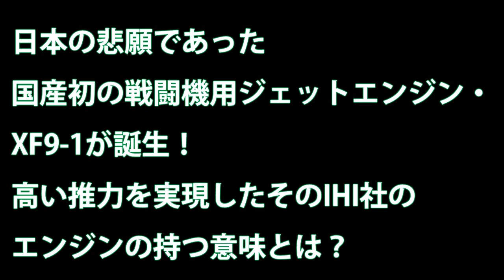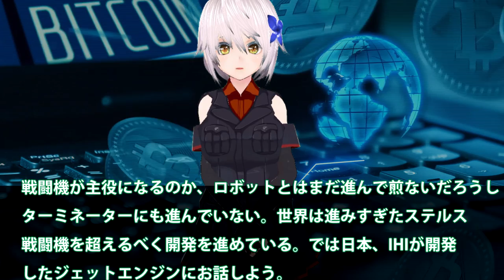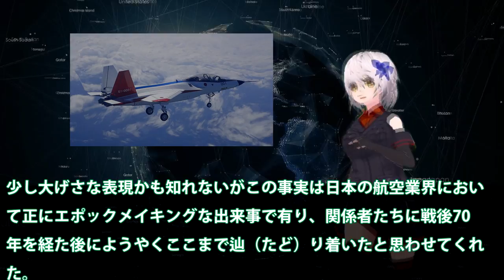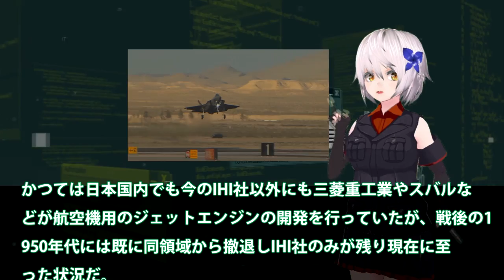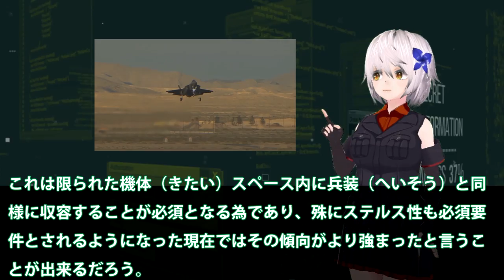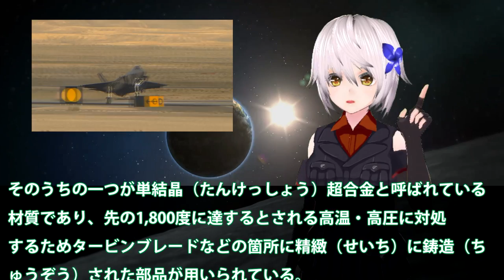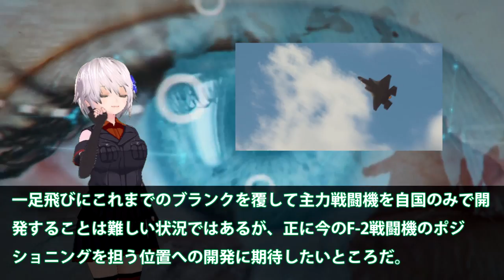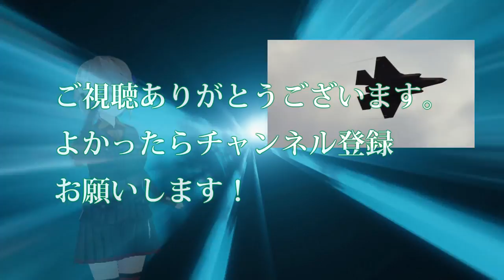日本の悲願であった国産初の戦闘機用ジェットエンジン・XF9 1が誕生！高い推力を実現したそのIHI社のエンジンの持つ意味とは？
関連動画

【1機2000億円】世界一高価な飛行機&quot;B-2スピリット&quot;ステルス爆撃機

引用・転載「出典：海上自衛隊ホームページ」
引用・転載「出典：航空自衛隊ホームページ」
引用・転載「出典：陸上自衛隊ホームページ」

F-2戦闘機強さの秘密 超過激セッティングF-16から生まれる戦闘力とは【日本軍事情報】